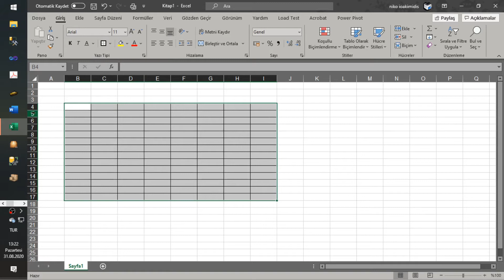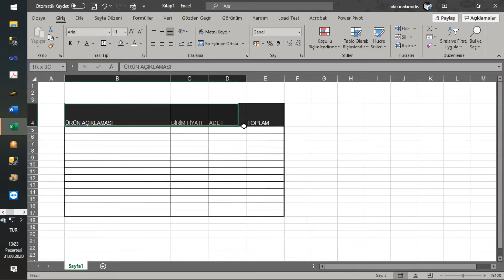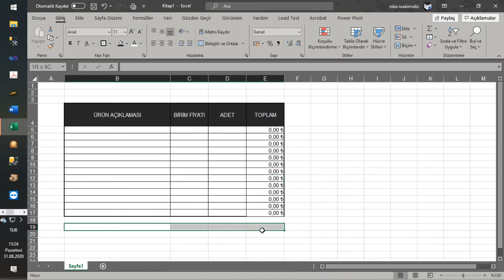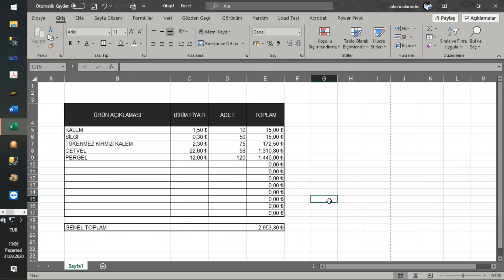Excel'de Tablo Oluşturma | Hızlı ve Kolay anlatım